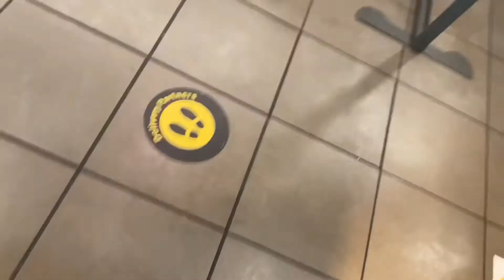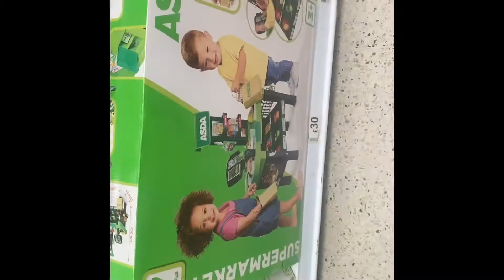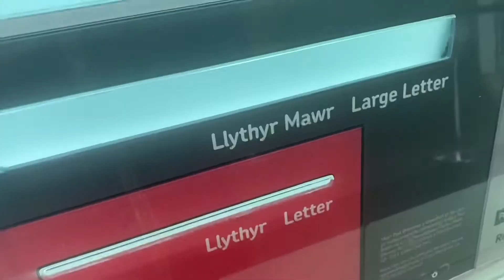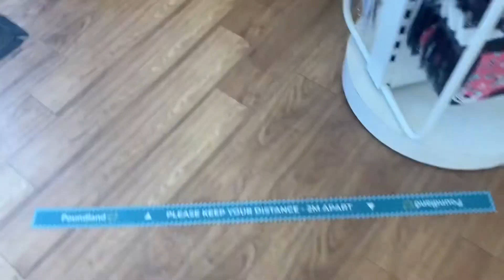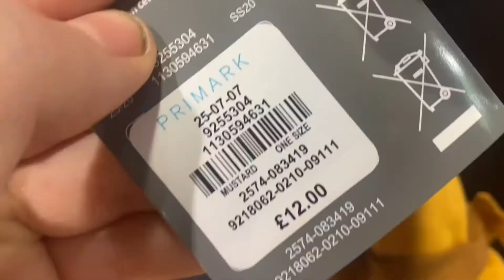My routine xxxxxxxxx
My morning and night routine xxxx
I vlogged my life for 1 month straight

Twitter princessgmb